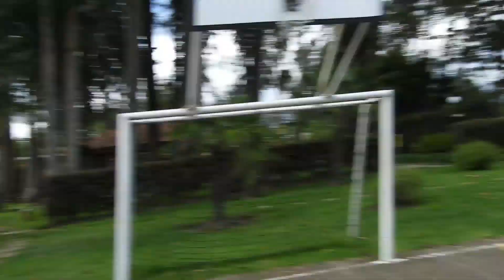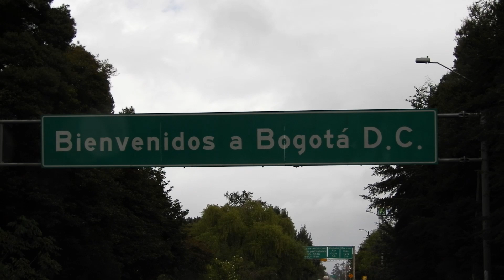NO me dejaron salir de la ciudad *100 kilometros en fixed gear* pero si sali :D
QUE PASA GENTE ESPERO LES GUSTE EL VIDEO, SIGANME EN INSTAGRAM